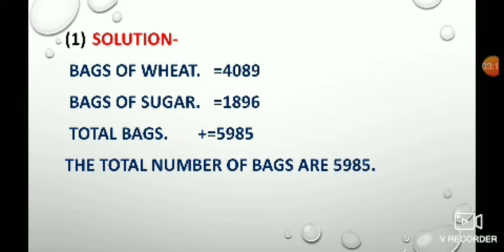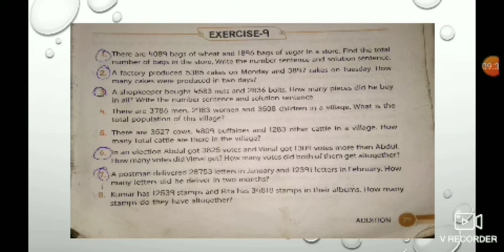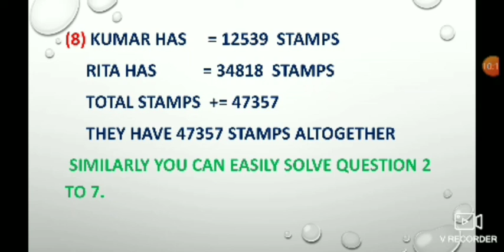5 May 2020